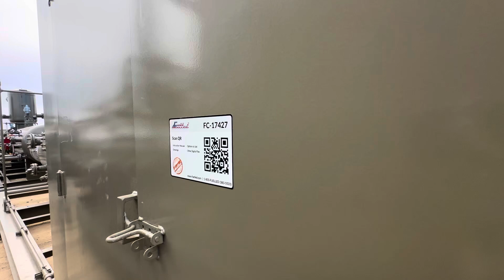17427 - 2-Stage HOST Production Unit